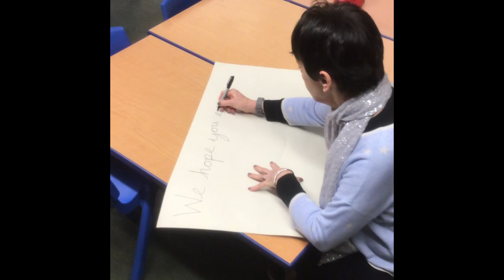Embley Prep School Nativity 2019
A montage of clips from behind the scenes at the Prep School Key Stage 1 Nativity.